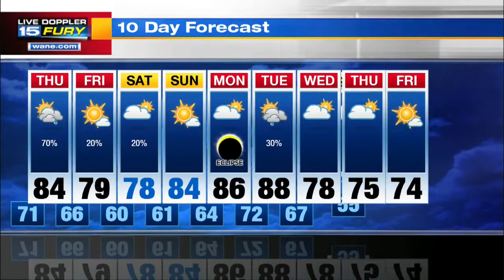Thursday Preview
Periods of scattered storms are expected